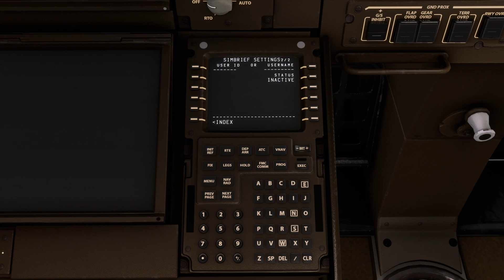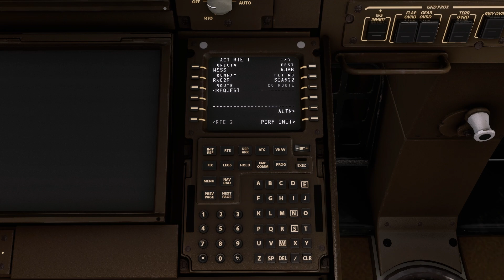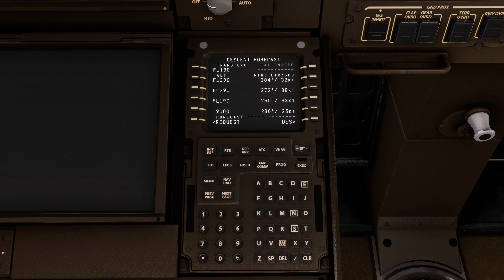Tutorial: Simbrief Integration for Boeing 747-8 and Boeing 787-10 Dreamliner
This video shows you on how to successfully utilize the new Simbrief integration on the Boeing 747-8 and 787-10 in Microsoft Flight Simulator, which is available in Sim Update 13 released on September 28, 2023.